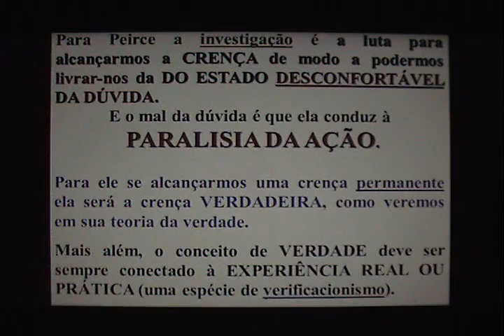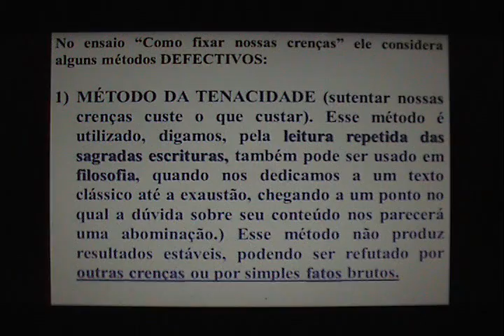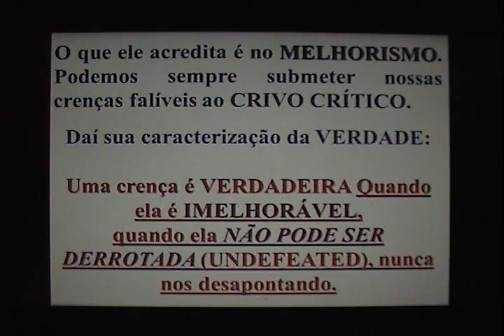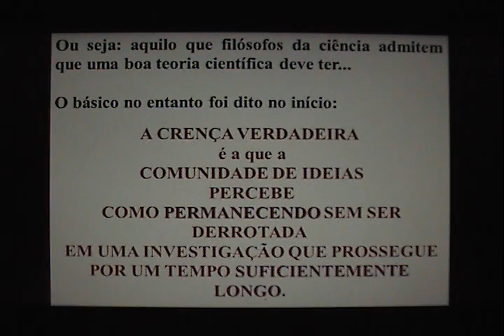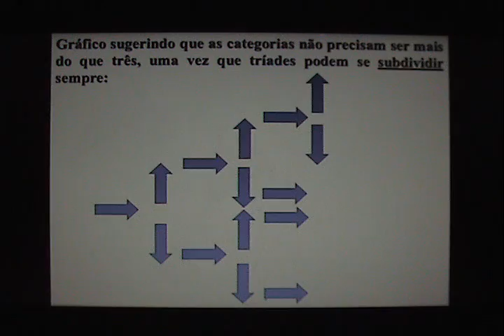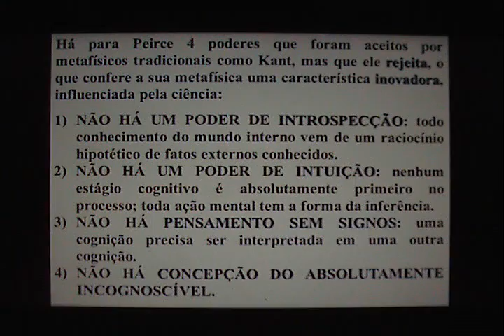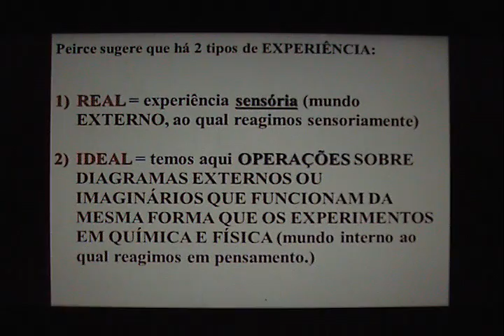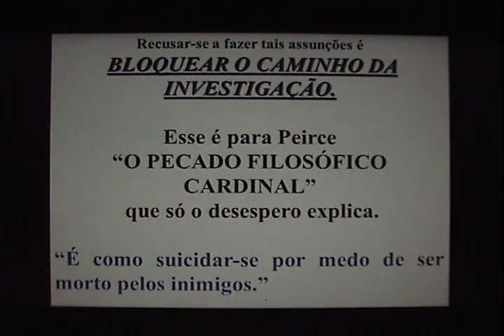Claudio Costa: PEIRCE (2 de 3)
Aula introdutória sobre categorias, verdade, falibilismo e método de aquisição de crenças em C. S. Peirce. Defil. UFRN